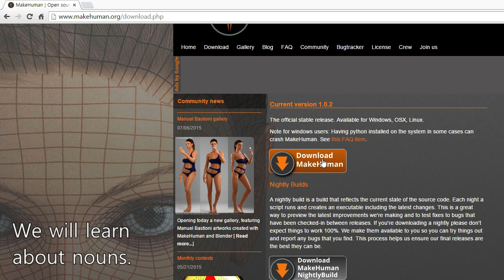명사를 makehuman으로 배워봅시다.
CC0입니다. 저작자 표시 없이 마음대로 사용해도 좋습니다.